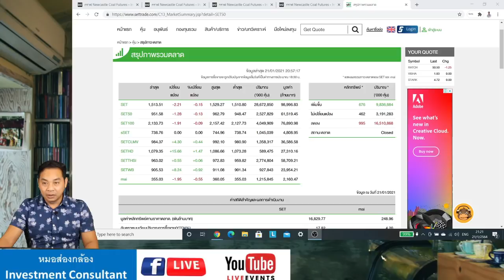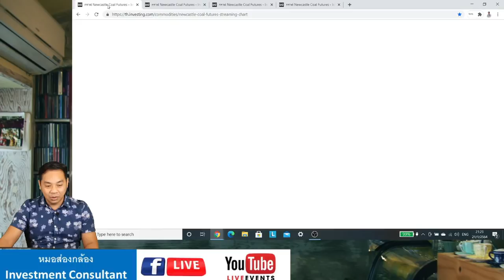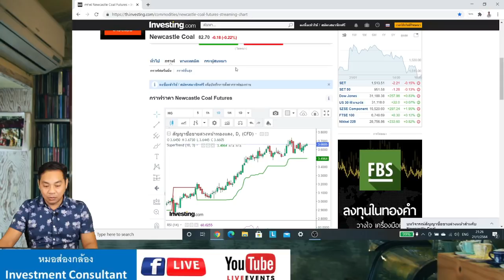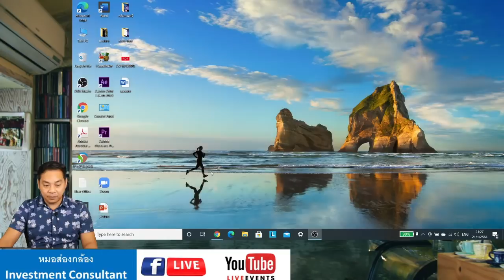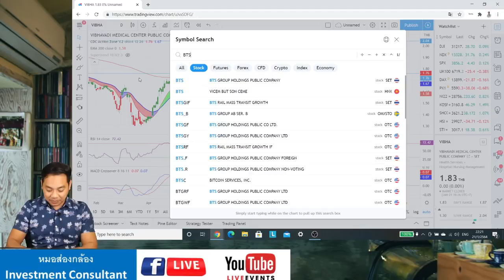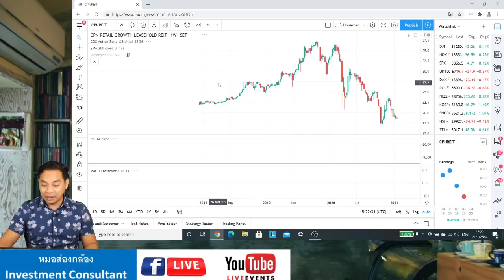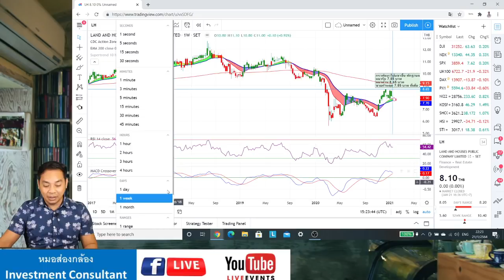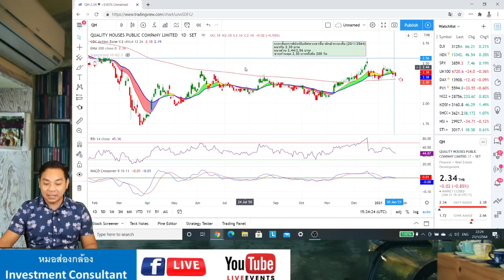หุ้นเป็นข่าว 21/1/2564